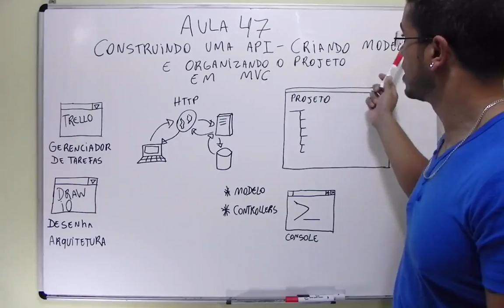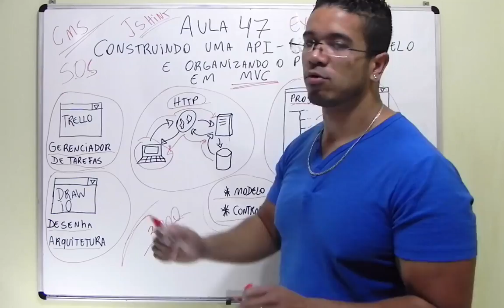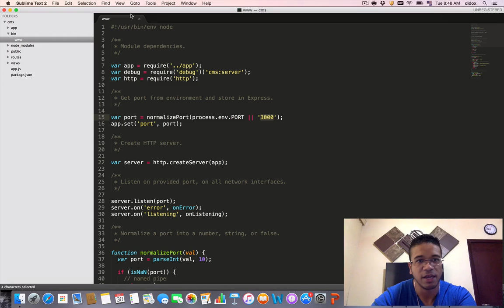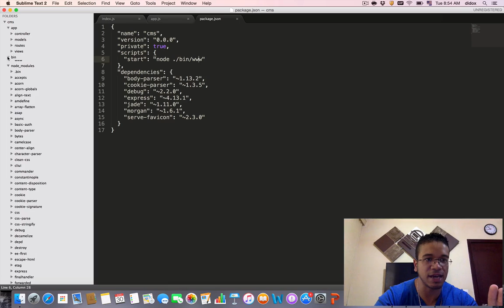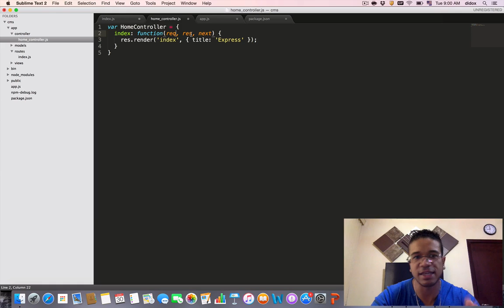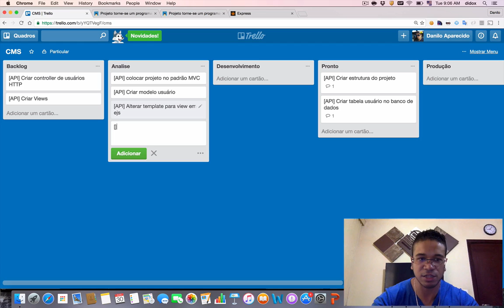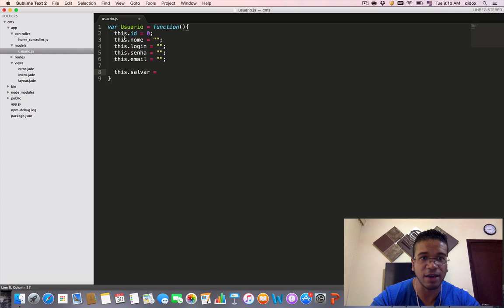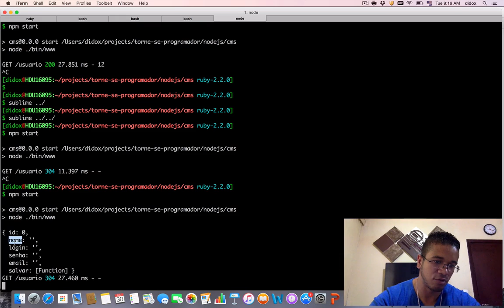61 - (API - ESTRUTURANDO O PROJETO) - CURSO DE JAVASCRIPT (MÓDULO 3) -TORNE-SE UM PROGRAMADOR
Nesta aula você ira aprender como organizar um projeto Node.js/Express no padrão MVC e irá criar o primeiro modelo da construção de nossa API.

Educação transforma !!!

Educação transforma !!!